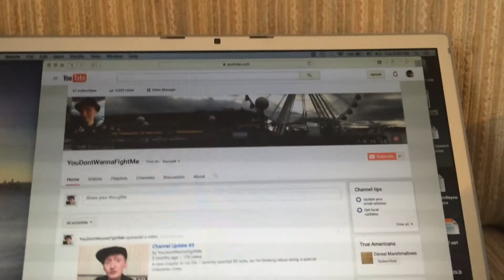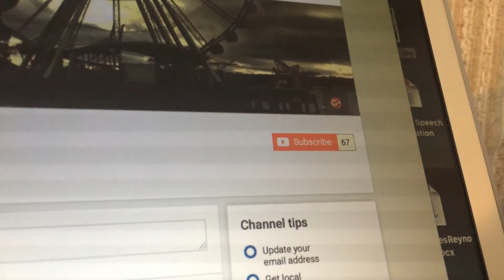I'm Back! (Channel Update #4)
Hello everyone, I'm back on YouTube!  Here's some of what's happened since my last upload, and my general plans for the future.